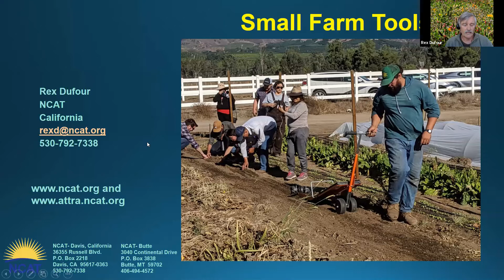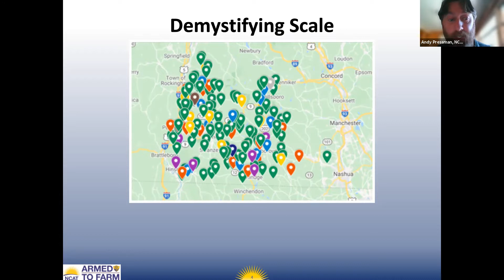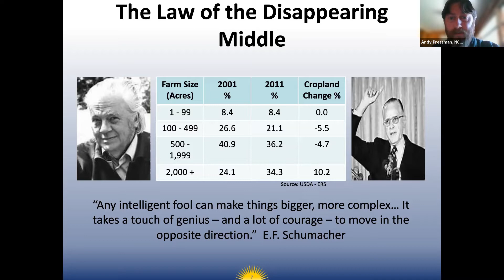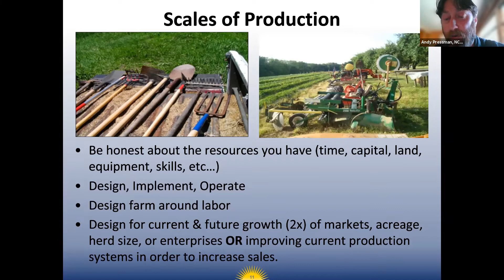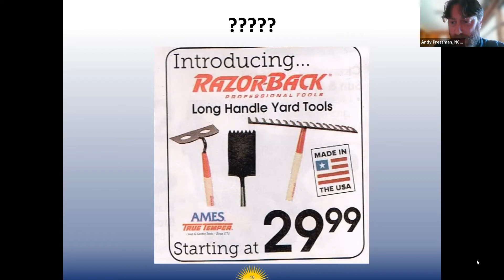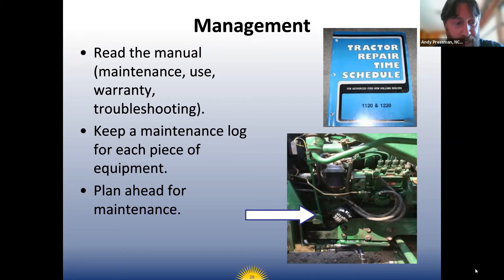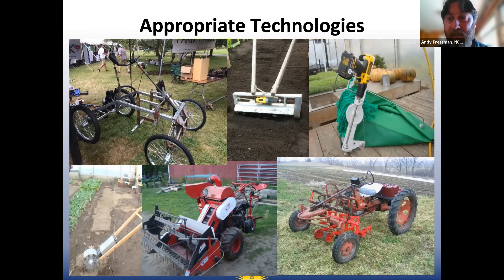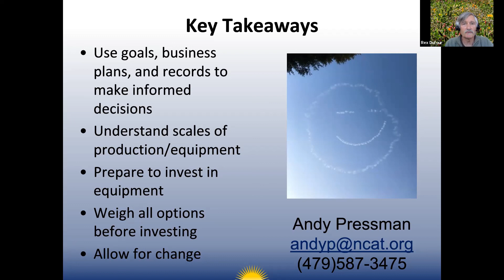Armed to Farm Virtual Workshop Series -- Equipment and Tools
NCAT’s Armed to Farm team partnered with the Natural Resources Conservation Service (NRCS) and California Association of Resource Conservation Districts (CARCD) to present a three-part, interactive virtual workshop series for beginning farmer-veterans. These virtual workshops provide essential information on farm recordkeeping, tools and equipment, and building soil health. This episode focuses on understanding tools and equipment for the small farm. Andy Pressman, NCAT’s Northeast Regional Director, offers strategies for selecting the right tool for the job and how farm capitalization investments can affect profitability.   Omar Rodriguez, NCAT Agricultural Specialist in California, provides a California perspective on tools and sources for acquiring tools.

This video is produced by the National Center for Appropriate Technology through the ATTRA Sustainable Agriculture program, under a cooperative agreement with USDA Rural Development. This video was also made possible in part by the Natural Resources Conservation Service (USDA NRCS) and the California Association of Resource Conservation Districts (CARCD).  ATTRA.NCAT.ORG.

For more sustainable-agriculture resources, including podcasts, publications, webinars, videos, databases an a free "Ask an Ag Expert" hotline, visit the ATTRA webpage at ATTRA.NCAT.ORG.